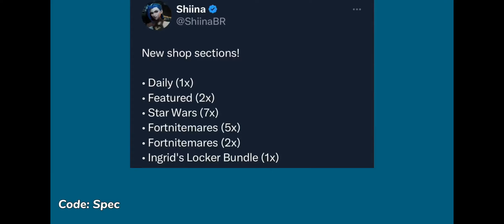Fortnite Early Item Shop Tonight..?!